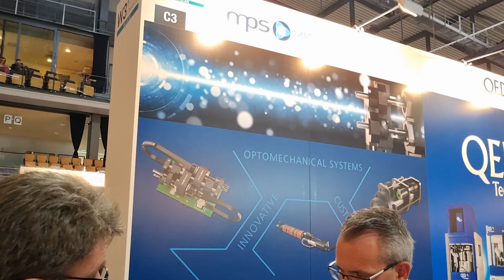EPIC Outreach Video MPS Micro Precision Systems July 2022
MPS Micro Precision Systems, a member of EPIC (European Photonics Industry Consortium), develops and manufactures high-precision, high-performance and very efficient electro-mechanical microsystems. Managing the miniaturisation and integration of functions in small volumes, MPS Microsystems provides solutions that meet specific customer requirements. MPS Microsystems also offers a range of standard products, such as linear bearings and ball screws, as well as technological platforms that can be configured to match individual specifications. EPIC members drive the photonics revolution!